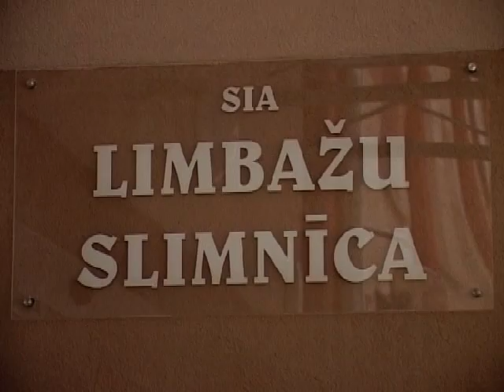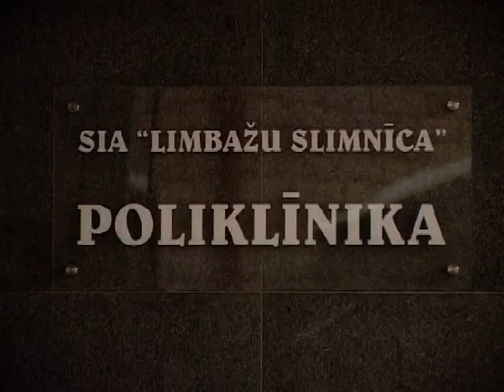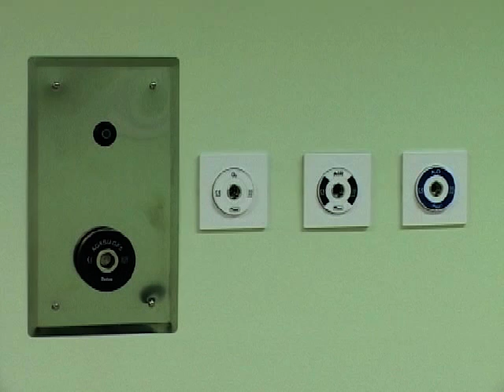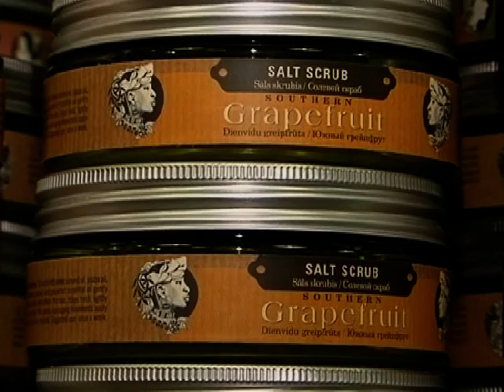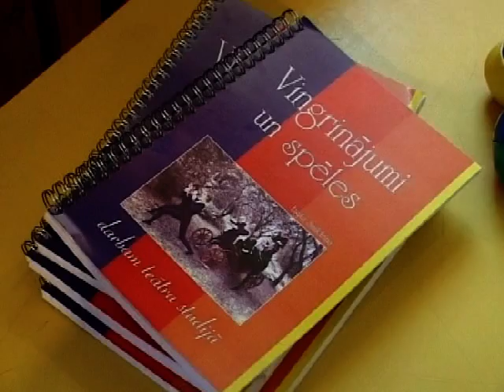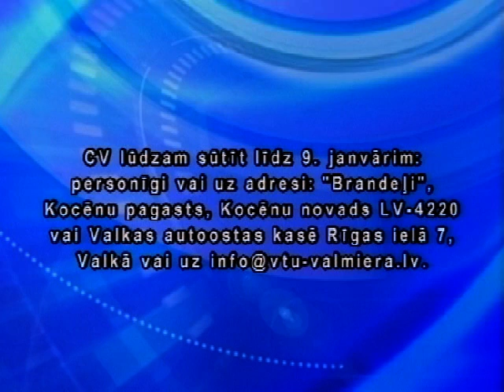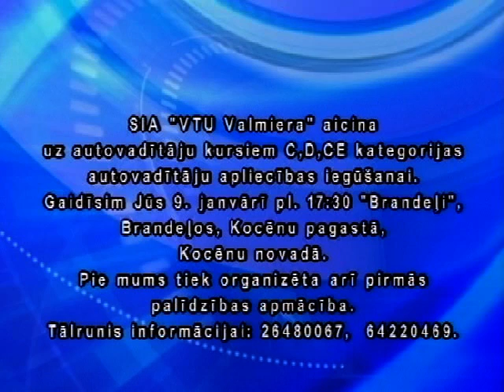Vidzemes ziņas 05.01.2012.